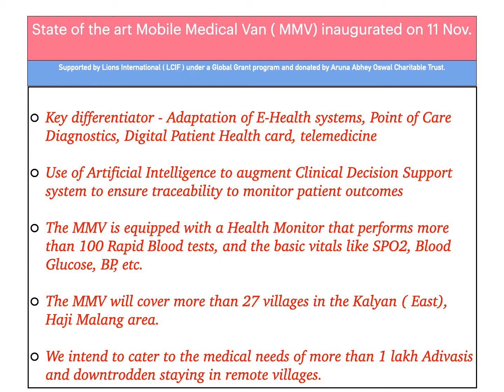Mobile Medical Van Presentation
Indian Relief Foundation's Mobile Medical Van is a one-of-it's-kind and state-of-the-art, clinic on wheels catering the indigenous tribes and villagers of the Haji Malang Area in Mumbai. This video presentation is aimed at bringing to you all the journey of the MMV so far.